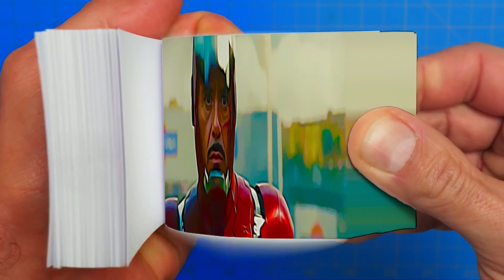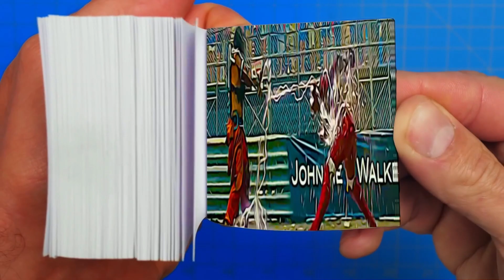Iron Man 2 Flipbook | Iron Man removes reactor from whiplash Flip book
Tony Stark/IronMan competes in the Monaco Historic Grand Prix, where he is attacked in the middle of the race by Ivan Vanko aka Whiplash, who wields electrified whips. Stark dons his armor and defeats Vanko, but the suit is severely damaged.
Iron Man 2 Flipbook | Pepper Potts & Happy Hogan Save Tony Stark from Ivan Vanko/Whiplash Flip book